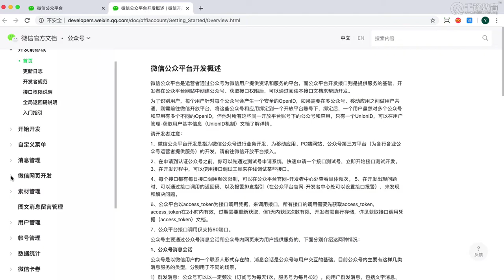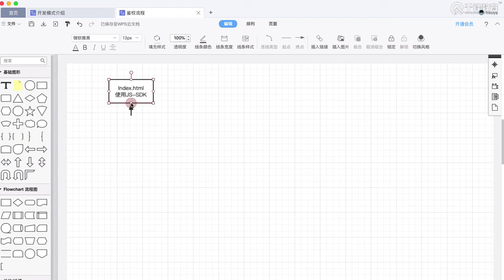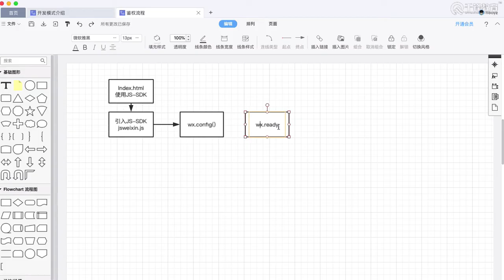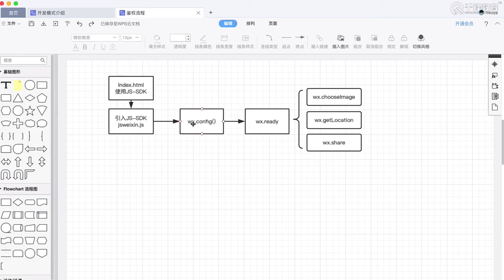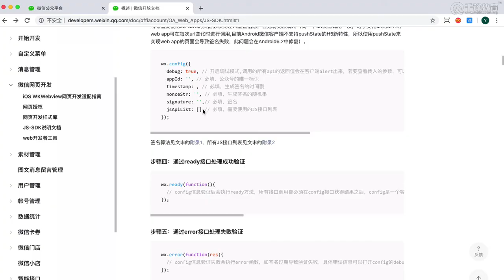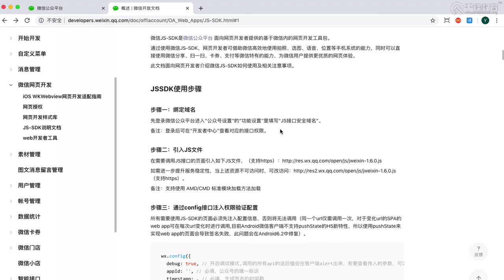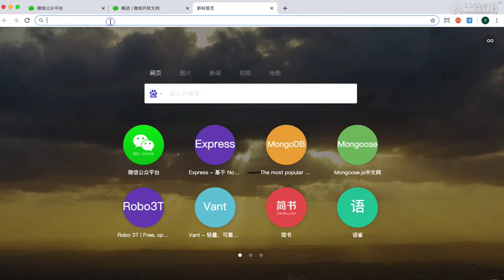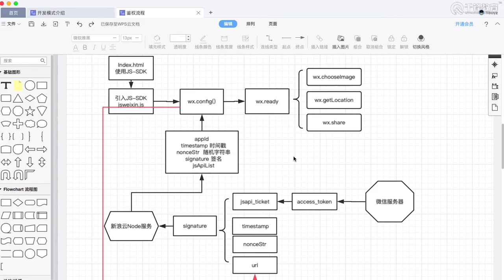千锋Web前端教程：3 1 JS SDK鉴权流程梳理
2020千锋微信公众号开发教程全开源（强烈推荐）
课程介绍
本次微信公众号开发课程，我们会对整个微信公众号体系做一些介绍，并使用编辑模式来完成一个最基本的公众号搭建；我们会对公众号的开发模式做介绍，并讲解一下开发模式所需要的服务端等相关知识，包括Express、MongoDB、Robo3T、mongoose、云服务器等；我们将会对微信JS-SDK鉴权的整个流程进行梳理与开发；使用vue技术栈结合vant组件库，构建web应用并集成到微信公众平台中。